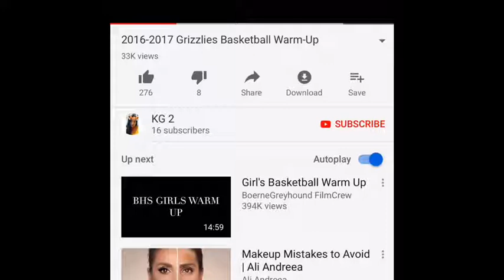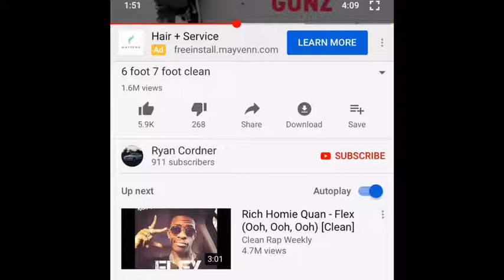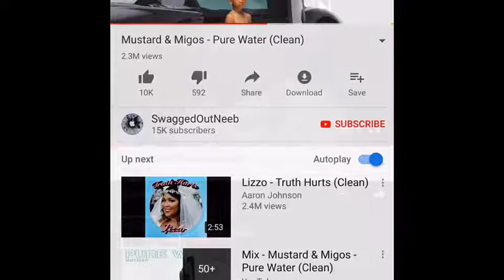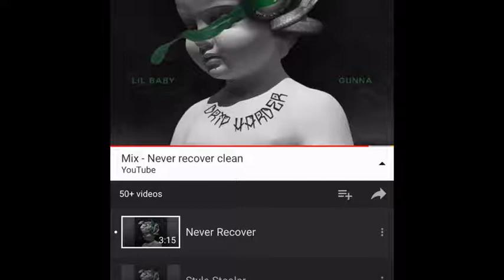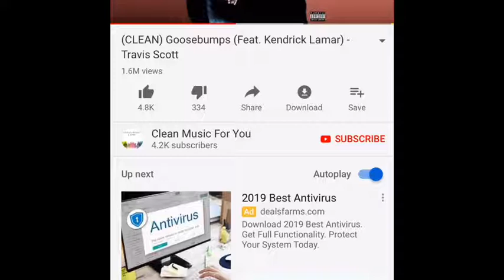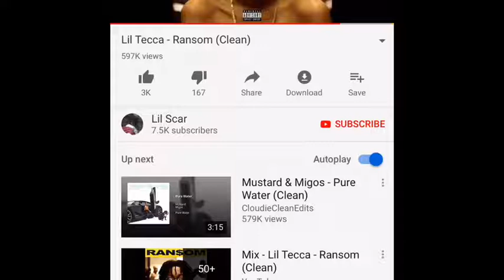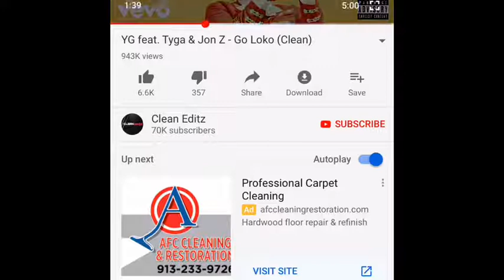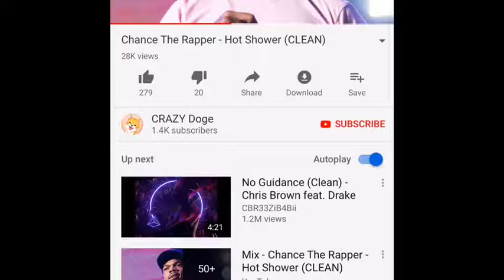2019 Oak Grove volleyball warmup